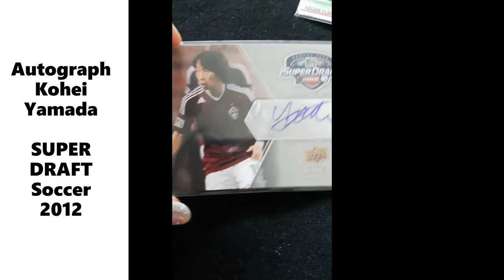SuperDraft 2012 Auto. KOHEI YAMADA Soccer card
This card is 2012 UP. KOHEI YAMADA auto. Super Draft, I just want to share with you guys who love sports cards like I do. It might not worth a lot of money but it's fun!